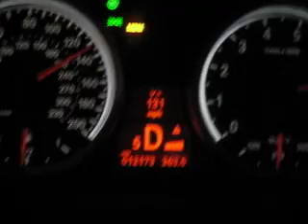e92 m3 coupe 85 to 134mph in12sec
Brief highway drive